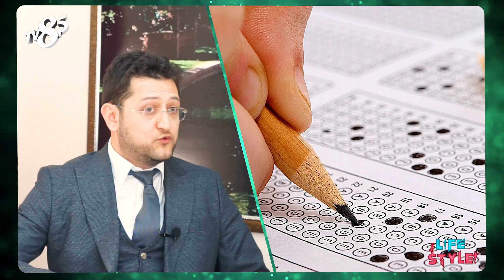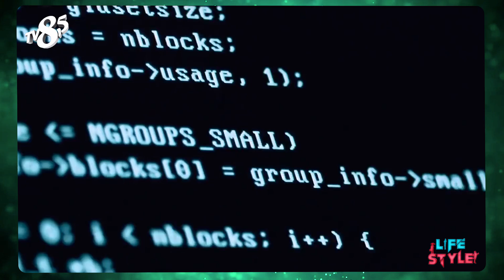Yeni Rota Koleji Life Style Tv8,5 'ta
Yeni Rota Lisesi Life Style Programına Konuk Oldu;
Kendileriyle Öğrencilere Vermiş Oldukları Eğitim Ve Sınav Stresiyle Nasıl Başa Çıktıkları Hakkında Söyleşi Gerçekleştirdik.